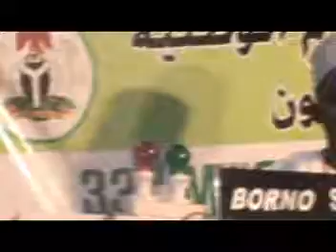2019 Nigerian Musabaqa: 40 Hizb - Borno State Male Participant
Nigerian National Qur'an Recitation Competition organized by Center for Islamic Studies- Usman Danfodio University, Sokoto.
Hosted by Gombe State Government 2019.